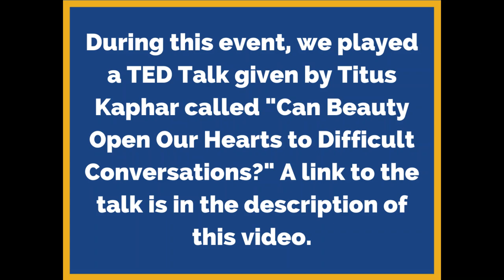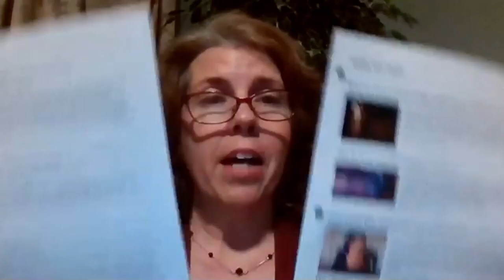Seeing Beauty in Each Other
Our panel discusses artist Titus Kaphar’s TED talk: ‘Can beauty open our hearts to difficult conversations?’

Follow Up Resources (PDF File)